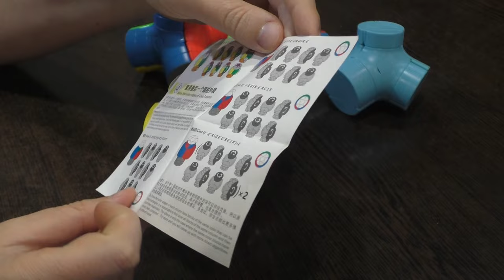Unboxing №448 Утконос 3.0 | Sengso Magic Column Cube III | Platypus 3.0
Самая мощная и интересная версия Утконоса от Сенгсо